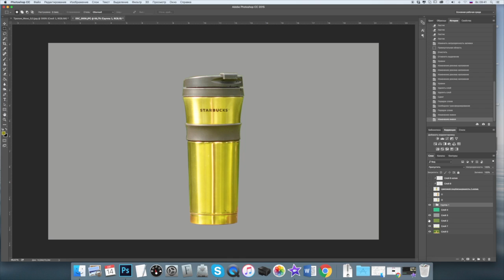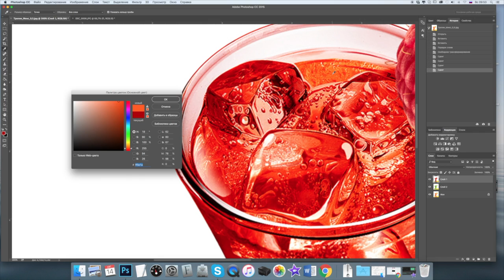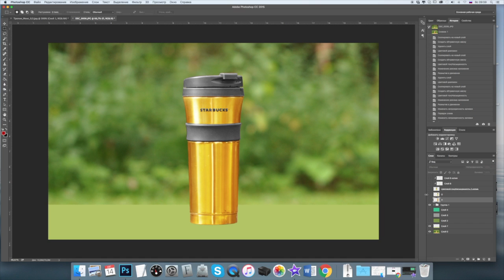Photoshop. Курс коммерческой иллюстрации 3. Цвет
Основные факторы, на которые нужно опираться корректируя цвет объекта в рекламной иллюстрации. Общие правила рекламного цвета.